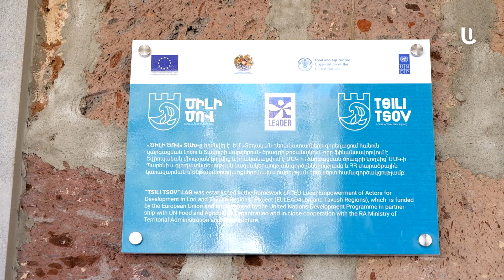Տավուշ համայնքում բացվեց «Ծիլի ծով» Տեղական ակտիվ խմբի գրասենյակը